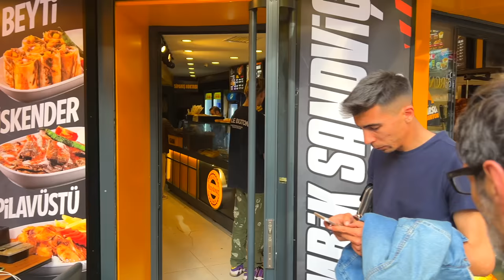Popular Tourist District Beşiktaş In Istanbul 2023 Walking Tour|4k 60fps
Welcome To Elewalk Channel! Besiktas is one of the most popular districts among tourists, and walking in it can always be exciting and enjoyable for every tourist.
Cafes The numerous restaurants and bars in Besiktas area and different neighborhoods have made this place always crowded and it is considered to be a center for various cafes and restaurants.
Besiktas area is commercial as well as residential, that's why it is busy at all hours of the day and night
On holidays, cafes and restaurants, as well as bars and clubs in this area are open until early morning, and it is considered one of the busiest and most luxurious areas in Istanbul.
📍Türkiye | Istanbul
📆              June 2023
☀️                      Sunny
🌡                     20 ℃
🎥 Video Timeline :
00:00 Intro
01:03 Akaretler Square
01:41 Sair Nedim Street
03:42 Sinanpasa Alley
06:05 Ihlamurdere Street
06:22 Sht.Asim Street
07:02 Kartal Square
07:58 Sht.Asim Street
09:08 Alaybeyi Alley
10:48 Ihlamurdere Street
13:14 Sair Leyla Alley
15:00 Besiktas Old Bazaar
17:31 Hasfirin Strret
19:45 Besiktas Square